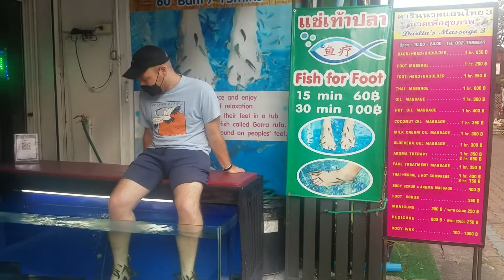Fish Pedicure - Feeding Fish with Your FEET in Chiang Mai, Thailand